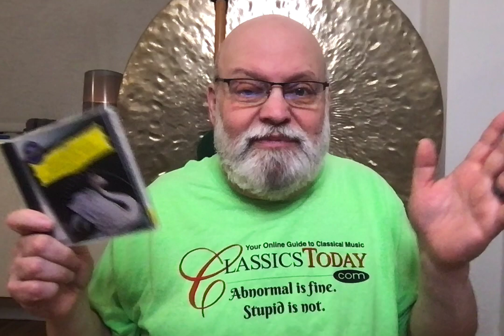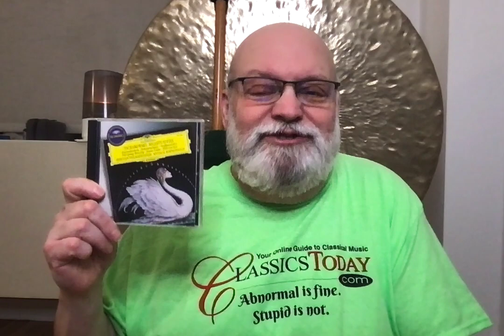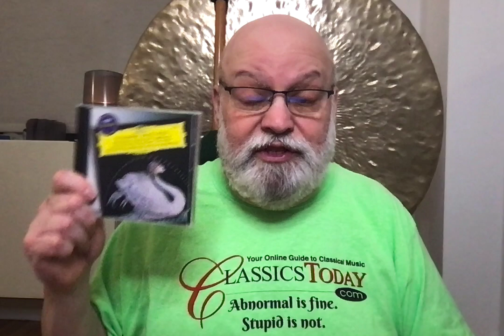Review: The BEST Tchaikovsky Ballet Suites Ever!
Tchaikovsky: Suites from Swan Lake, Sleeping Beauty, The Nutcracker. Berlin Philharmonic, Mstislav Rostropovich (cond.) DG